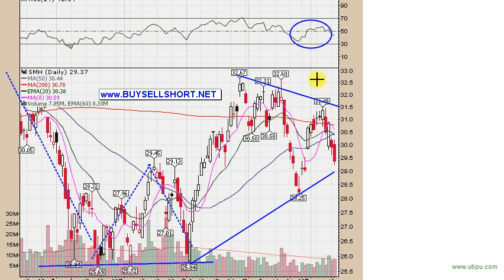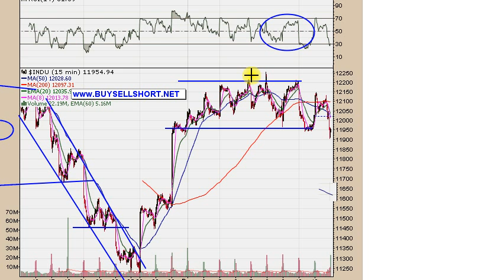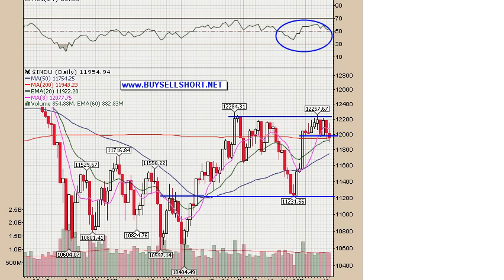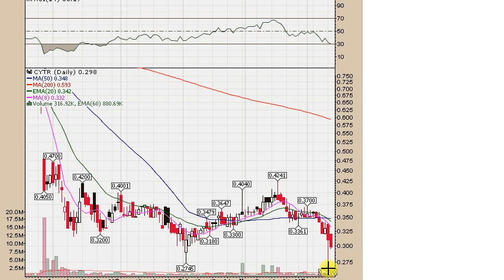12 13 2011